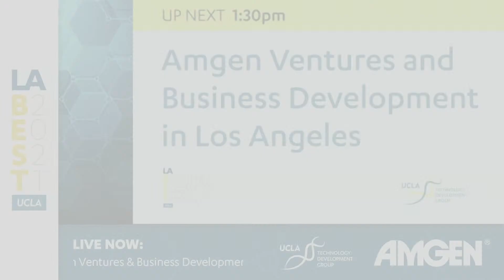AMGEN Ventures and Business Development in Los Angeles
How much bioscience business development is really happening in Los Angeles?

MODERATOR:
Rajit Malhotra, Executive Chairman  of Dyve Biosciences and TDG Board Member

AMGEN SPEAKERS:
Casey Capparelli | Executive Director, Strategy
Carlyn Crisostomo | Executive Director, Technology Strategy & Innovation
Jessica Droge | Vice President of Business Development
Rachna Khosla | Vice President of Business Development
Janis Naeve | Executive Director